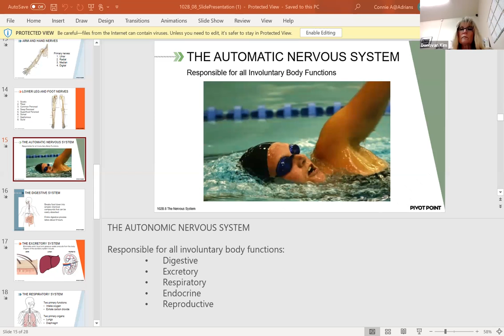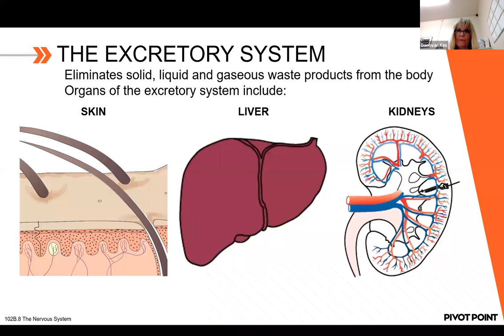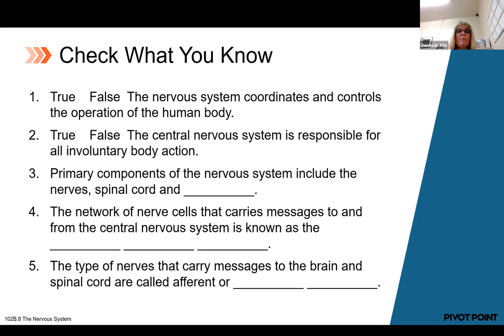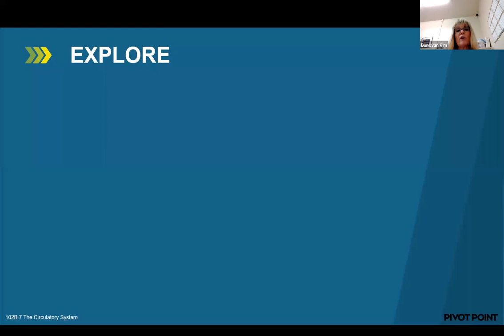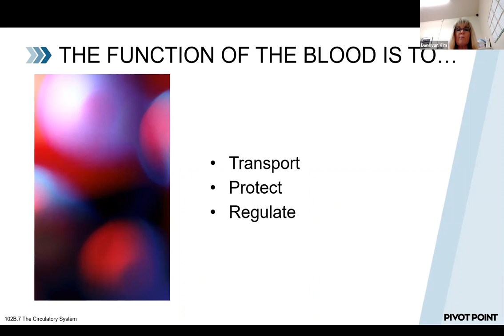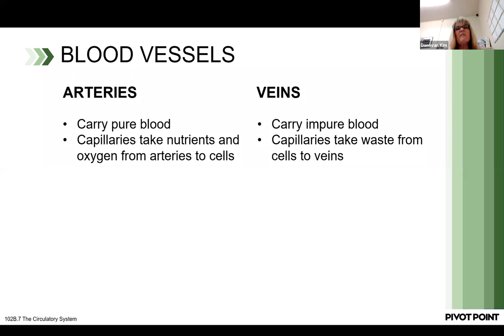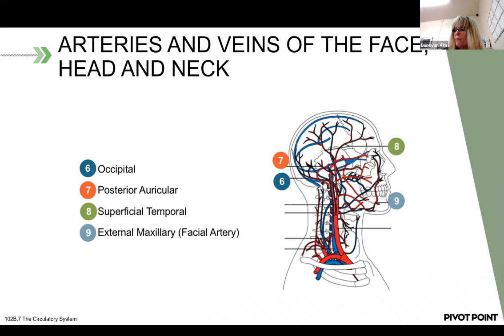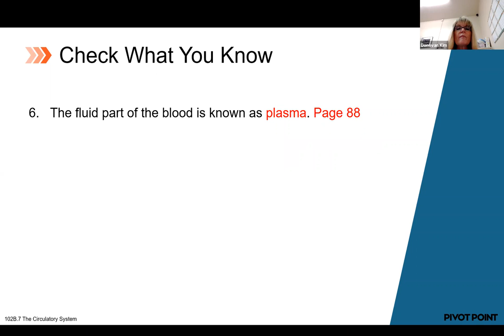03/03/2021 Barber theory